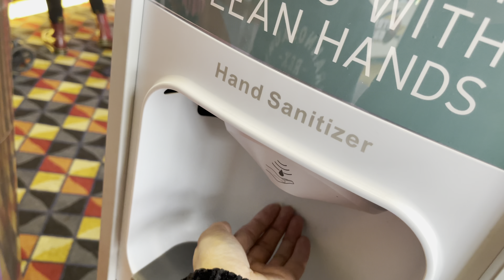“ҮҮ” -г хэрхэн эмчлэх вэ? ( Bogi’s life Vlog 694)